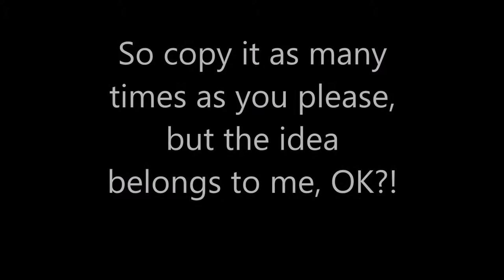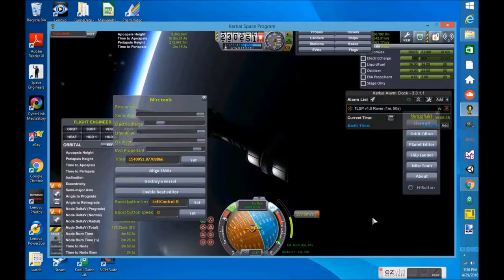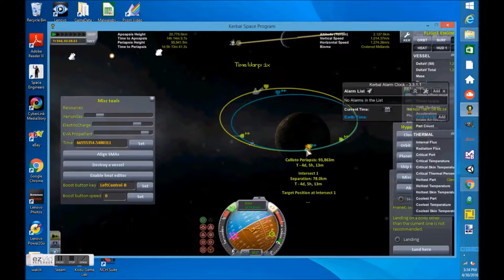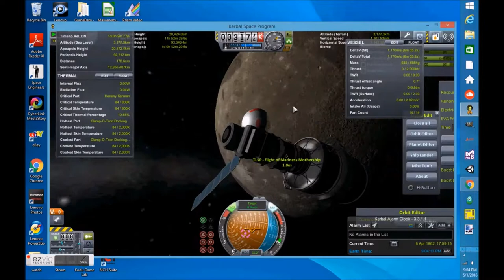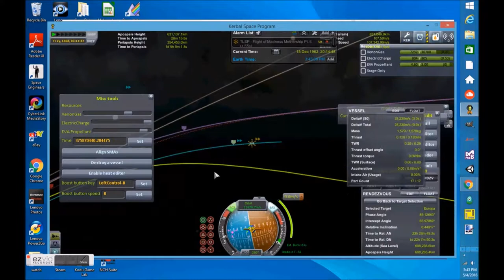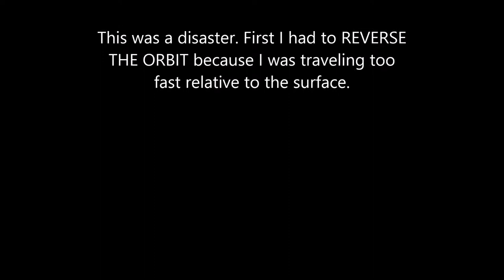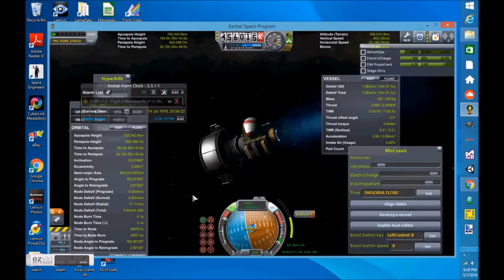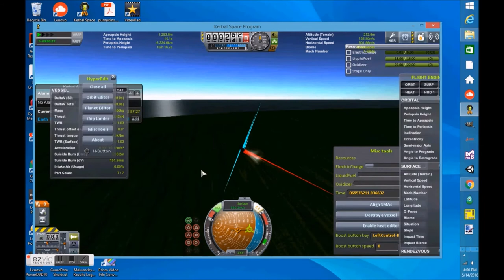Kerbal Spaceplane Design (24 min version)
A space plane designed in Kerbal Space Program, with travel to all 8 planets